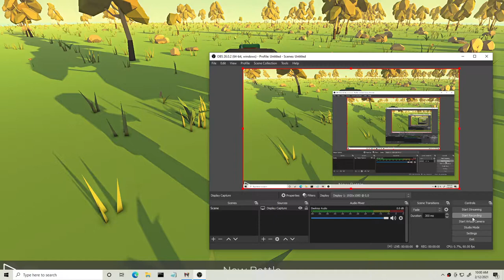If at First You Don't Succeed, Try, Try Again - Ancient Warfare 3